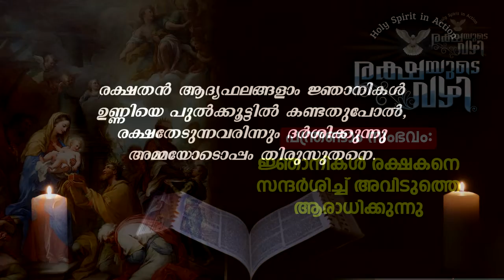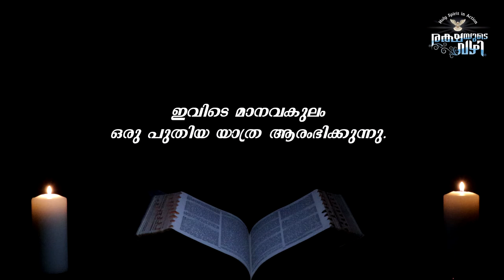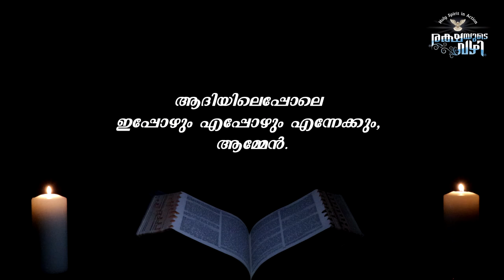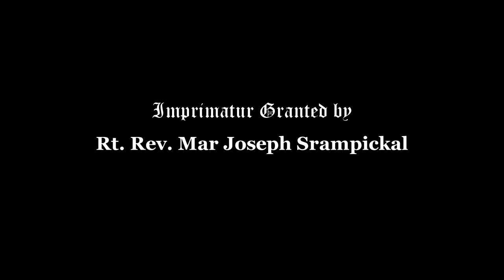ക്രിസ്തുമസിനായി ഒരുങ്ങാം | രക്ഷയുടെ വഴിയിലൂടെ | പന്ത്രണ്ടാം സംഭവം | Fr Dr Arun Kalamattathil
ഇവിടെ മാനവകുലം ഒരു പുതിയ യാത്ര ആരംഭിക്കുന്നു. ജനതകൾ ക്രിസ്തുവിന്റെ പ്രകാശത്തിലേക്കും രാജാക്കന്മാർ അവിടുത്തെ ഉദയശോഭയിലേക്കും വരും . ക്രിസ്തുവിലൂടെ രക്ഷ കണ്ടെത്തുന്ന ജനതകളുടെ ആദ്യഫലങ്ങളായി  ജ്ഞാനികൾ ഉണ്ണിയേശുവിനെ അമ്മയായ മറിയത്തോടുകൂടി കാണുകയും അവനെ കുമ്പിട്ട് ആരാധിക്കുകയും ചെയ്തു.